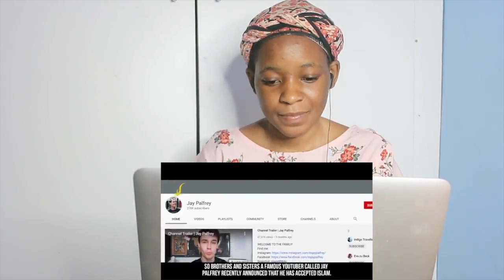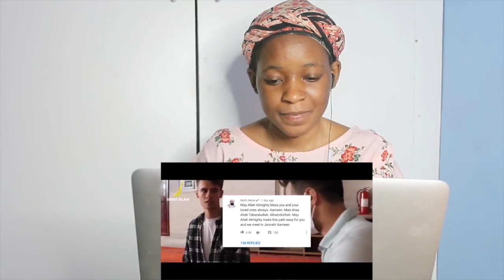BRITISH TRAVEL VLOGGER BECAME MUSLIM IN TURKEY | REACTION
📖 REACTION DEFINITION:

. re·ac·tion
rēˈakSH(ə)n/
noun

Fanny&jessy
Haspolat-lefkosa,via mersin 10,Turkey (cyprus international university)
mersin, turkey,99010